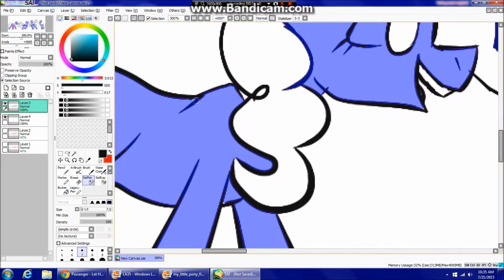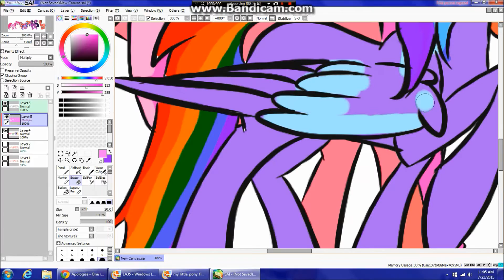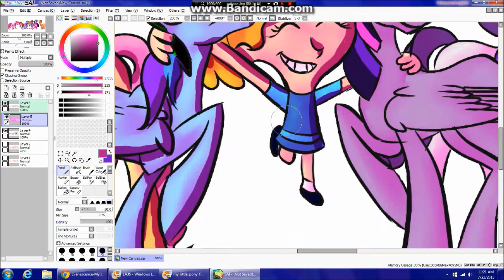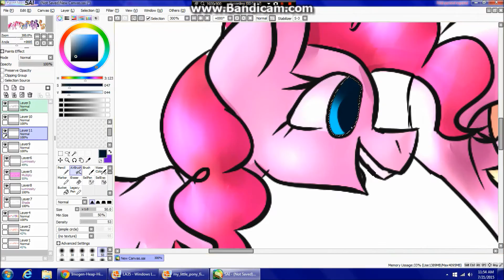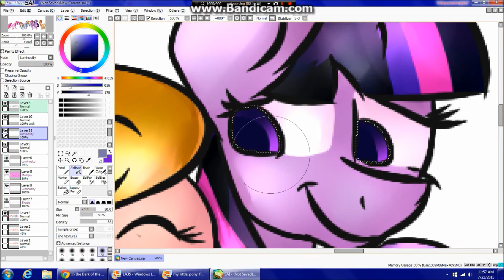MLP Speedpaint-Request-Mane six and Fiona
So this is more of a suggestion, but still it was suggested by 04startyonlinebc88.deviantart.… .  I don't reall know the show that fiona is from, but it was still cool to draw, plus i was able to draw the mane six, which is AWESOME! ENJOY 04Staronlinebc88!

Songs: On our way-The Royal Concept
Young Forever-The Ready Set